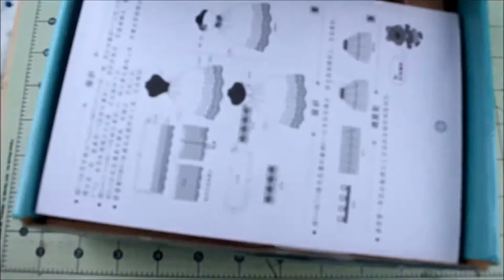DIY Cute Miniature Kit | Mini Beauty shop tutorial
DIY Cute Miniature Kit/ Beauty shop. This kit took a longer time than I have expected. And the hardest part doing this kit was to get the inches in place so that it can open and shut.